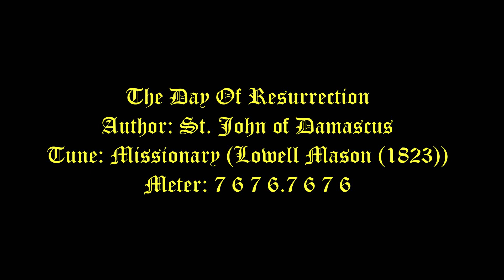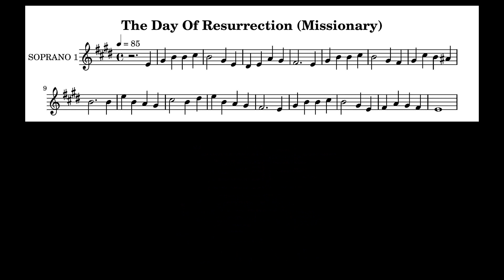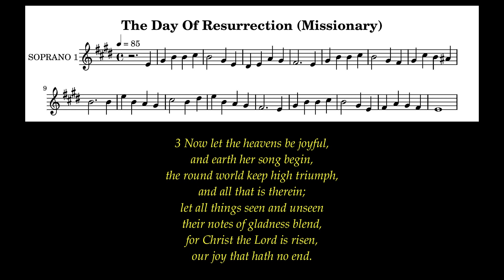The Day Of Resurrection Lyrics (Missionary) # Easter Hymns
Very truly, I tell you, anyone who hears my word and believes him who sent me has eternal life, and does not come under judgment, but has passed from death to life.   John 5:24

Author: St. John of Damascus
Tune: Missionary (Lowell Mason (1823))
Meter: 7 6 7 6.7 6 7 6